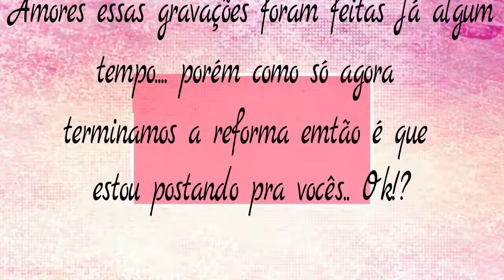Reforma do nosso Quintal...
Beijo Rosa..♥ ♥

Tags para buscar meu canal facilmente:

jessica make jessicamakems jessicamakes makes jessicamakeup makeup tas tag maquiagem beleza beauty tutorial tutorials note dia fácil como fazer coleção collection faça você mesma organizador favoritos comprinhas fascino do mês antes e depois iphone apple capinhas cases batons mac lipstick nacionais desapegos dures truques dicas vlog vlogs viagem janeiro fevereiro março abril maio junho julho agosto setembro outubro novembro dezembro 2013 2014 pug cachorro dog cabelo hair loiro ondulado enrolado baby liss chapinha pele seca oleosa cuidados aliexpress china banheiro touro cantinho perfumes perfume necessaire o que tem na minha bolsa desafios cara ou coroa produtos